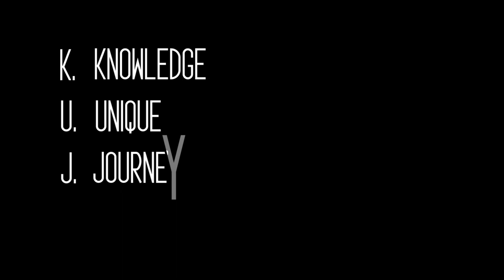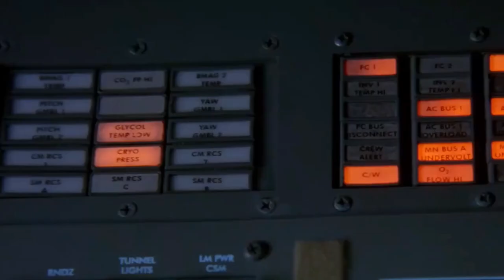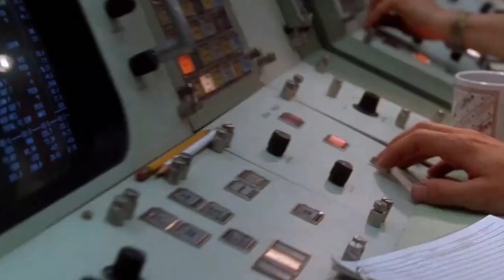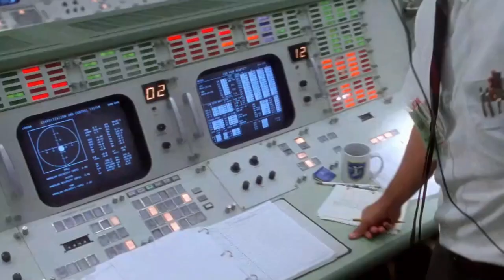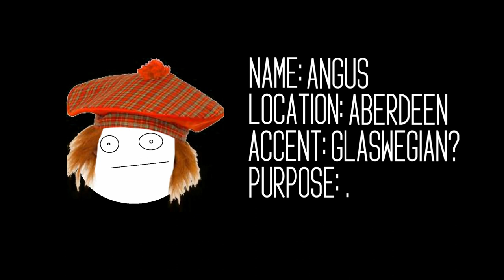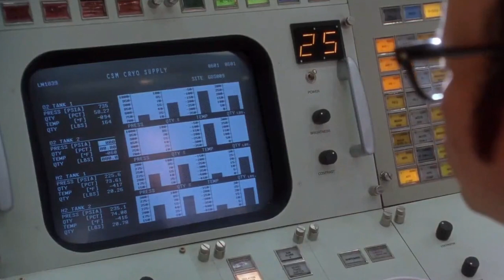AI Have a Confession To Make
In 2015, a crack unit of Computer scientists stationed deep underground in a maximum security bunker began work on a highly classified project. This is their story...

K - Knowledge: The expertise and skill required to execute a successful miniature painting project.

U - Unique: The originality that each miniature painting project should possess.

J - Journey: The ongoing pursuit of excellence in miniature painting, where the artist constantly seeks to improve their skills and create more beautiful and compelling works.

O - Obsession: The attention to detail and dedication required to produce a high-quality miniature painting project.